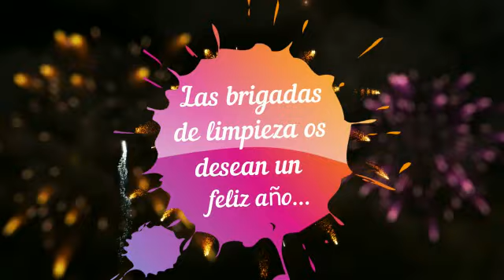81. Feliz Año 2019.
Feliz 2019 y muchas mas limpiezas